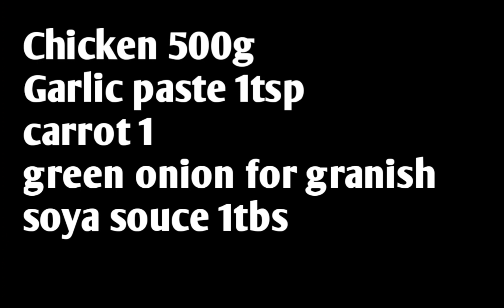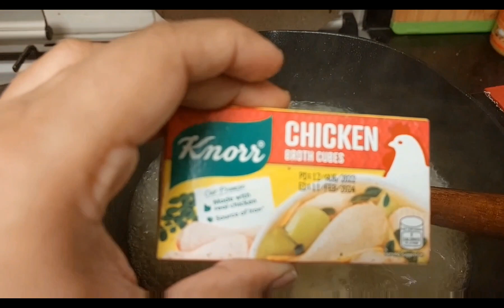Restaurant Style Soup 😋 🍲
This restaurant-style Hot and Sour Soup recipe is the best!! It’s quick and simple to make, easy to adapt to your personal taste preferences, and so delicious.